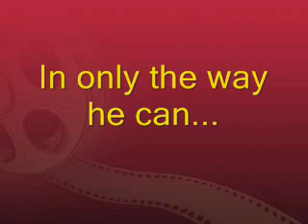Asteroids Masturbation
Jamie masturbates to Asteroids